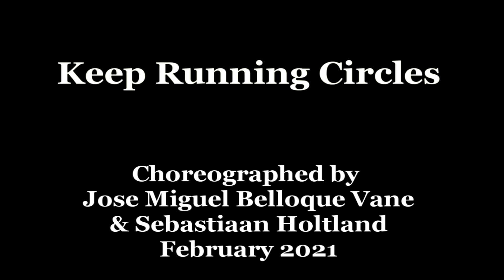Keep Running Circles - Line Dance (Dance & Teach)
Keep Running Circles - Line Dance
Keep Running Circles
Count: 48
Wall: 2
Level: Easy Intermediate Rolling 8
Choreographer: José Miguel Belloque Vane (NL) & Sebastiaan Holtland (NL) - February 2021
Music: Circles - Wyn Starks : (Single: 2019)